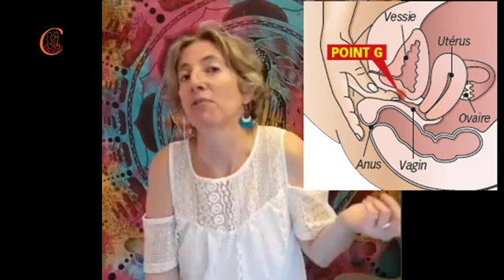femme fontaine ejaculation feminine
Nathalie Cardinal, sexothérapeute, sur Montpellier, vous explique ce qu'est l'éjaculation féminine et les femmes fontaines. Sujet encore très tabou dans notre société et peu connu..